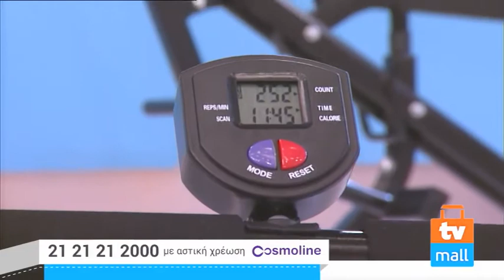TVMALL ΕΚΠΟΜΠΗ 629-03/01/2017